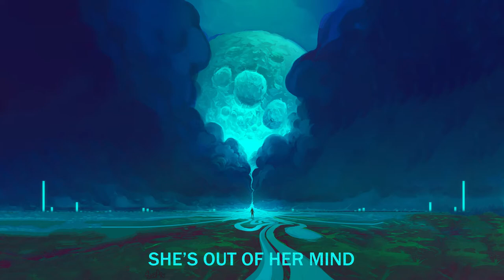Mating Ritual - Feel Real (lyrics)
That CRT is so nostalgic

🏷 Released by Smooth Jaws 🏷

If you have any questions or any request, just shoot me an email, message me, comment on the discussion page on the channel (or Soundcloud) and I'll do my best to help you.

23/12/21
Last video for the year. Damn... A bit different from what i usually post but the song is great. Was taken aback a little from the artists name but its allgood XD I remember so strongly turnin on my panasonic CRT TV. We had a small black one and a larger silver one. I use to play my PS1 on them and play VCR. My ears were more sensitive back then so it ended up giving me headaches. Even now I can hear them, but thankfully Razor headphones have a dial I can turn to get rid of the static noise. Since they used a CRT sound effect, I added noise on the lyrics but only about 50%. Was worried 100% would hurt peoples eyes. The only thing I wish I could change was the visys. They're not aligned in the best way. And before all of this, I recreated the album cover in 3D (Maya) but it didnt turn out the way I wanted as usual. The colours were popping like the thumbnail.
I watched the new matrix last night. DO NOT WATCH. They rehashed the first movie and then ended it weirdly. Dont waste your time. Hawkeye was nice. Started Kakegurui and I love her. And finally, read a manga called "Sweat and Soap". I thought it was a weird one but I gave it a chance and I wish I was Natori.
Claimed by repostnetwork. The same people that took pewdiepie video.

26/12/21
OHH I KNOW WHAT I SHOULD HAVE DONE NOW. FROM CRT SCREEN TO NORMAL AT THE BEGINNING, MISSED OPPORTUNITY